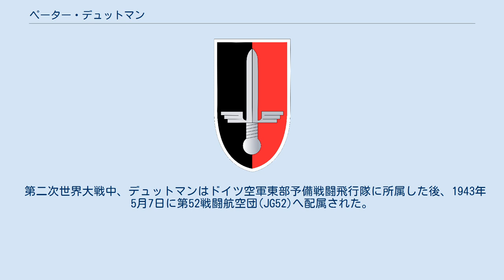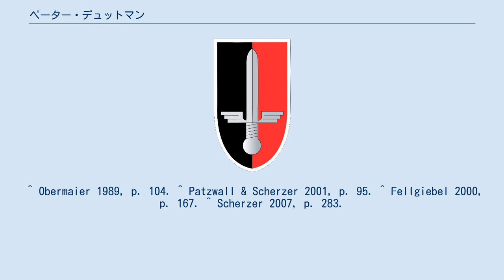ペーター・デュットマン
ペーター・デュットマン(ドイツ語: Peter "Bonifazius" Düttmann、1923年5月23日 - 2001年1月9日)は、ドイツの軍人。
最終階級は空軍少尉。
第二次世界大戦では、独ソ戦において戦闘機メッサーシュミット Bf109を操り、総出撃回数398回、総撃墜数152機を記録したエース・パイロットとして知られる。
その戦功により騎士鉄十字章を受章した。
 第二次世界大戦中、デュットマンはドイツ空軍東部予備戦闘飛行隊に所属した後、1943年5月7日に第52戦闘航空団(JG52)へ配属された。
彼は終戦までJG52に務め、ハインツ・エヴァルトやハインツ・ザクセンベルクなどと編隊を組んでいる。
1943年5月21日に初の戦果を上げた彼は、その年の終わりまでにさらに24機撃墜を記録した。
7月11日、アメリカの攻撃機A-20の編隊と遭遇し、被弾。
不時着水を余儀なくされた。
さらに約1か月後の8月9日には胴体着陸を行っており、17時間ほど行方不明となった。
そして約2週間後の8月23日、今度はソ連軍の高射砲に砲撃され、搭乗機体が発火。
このときも胴体着陸を行っている。
 デュットマンはさらに記録を伸ばし、1944年5月7日には総撃墜数が91機に達した。
その後、戦闘疲労により5月末から9月まで休養した。
復帰後の9月24日に総撃墜数100機を記録している。
11月13日、彼はソ連の攻撃機Il-2に上空約300メートルで撃墜されるが、生還を果たした。
12月23日にJG52第5中隊中隊長に就任。
終戦直前の1945年4月26日、大戦最後の撃墜を記録した。
 最終的に総出撃数398回、総撃墜数152機を記録し、他にM4シャーマン戦車を2両撃破している。
大戦を通じて、被撃墜や不時着が17回あったが全てにおいて無傷で生還している。
 デュットマンは騎士鉄十字章を受章しているが、大戦末期にはその一つ上のクラスである柏葉付騎士鉄十字章受章の推薦をされていた。
 ^ Obermaier 1989, p. 104. ^ Patzwall & Scherzer 2001, p. 95. ^ Fellgiebel 2000, p. 167. ^ Scherzer 2007, p. 283.